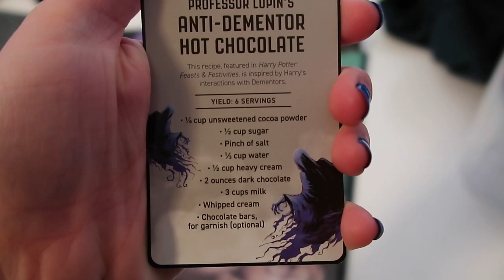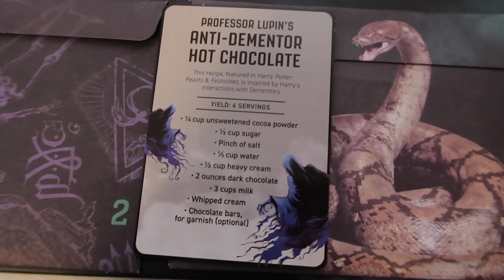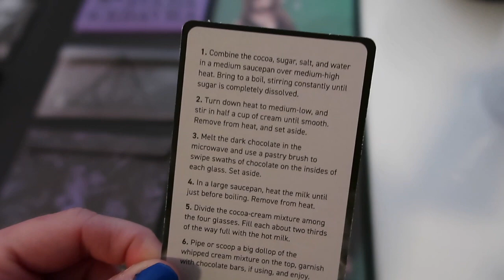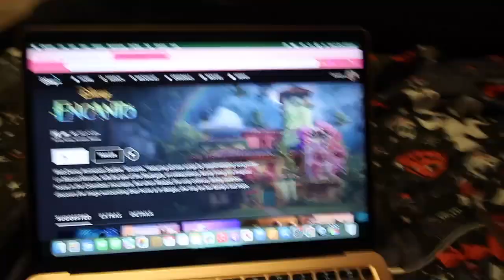HAVING A DISNEY MOVIE NIGHT! [VLOGTOBER DAY 21] 🎃